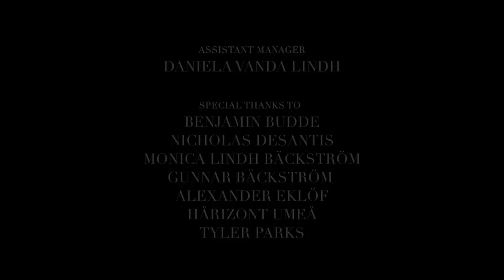Mimoza - Love For Days (Official Video)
My Loves!
Here is the official music video for my second single LoveForDays!

Directed & Edited by: Mimoza & Marvin Ströter
Written & Produced by: Mimoza, Hillary Bernstein & Clifford Goilo
Label: Budde Music

Love For Days - Lyrics:
With a face like that you could kill 'em bang bang
but you keep it undercover
No you don't talk big and you never name names
And you're humble as a mother
Cause your mother taught you right
Now I'll never leave your side
Yeah, you can tell your father, he's got another daughter
And you swear he's gonna love her

And I believe the summer lovin' in your eyes
I believe the summer lovin' never lies

If you fall first I'll fall back and love you unafraid
These days are made for us and I don't wanna wait
If you fall first I'll fall back and love you all the way
These days are made for love and I got love
Got love for days

When you're playing' those strings I can feel a couple things
And I don't know what to call 'em
And you catch me in your jeans just to take 'em off of me
Cause you love it when they're fallin'

Fallin' deeper summer lovin' in your eyes
Fallin' deeper summer lovin' never lies

These days
They're made
These days
They're made